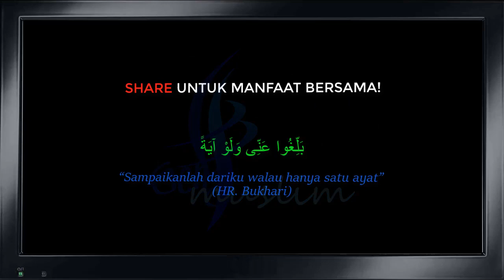Cara Kira Hari Jamak Qasar Mengikut Fatwa Mazhab Shafie - Dr. Rozaimi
Salah Faham Terhadap Fatwa Mazhab Shafie Berkenaan Cara Kira Hari Jamak Qasar - Dr. Rozaimi
Credit: DKS